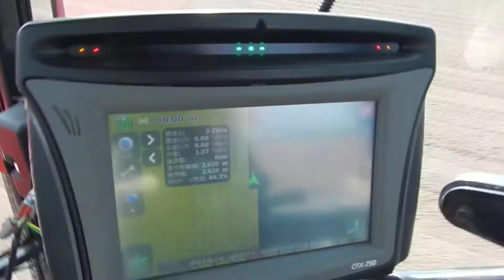Trimble CFX-750 EZ-Pilot RTK 大豆蒔き